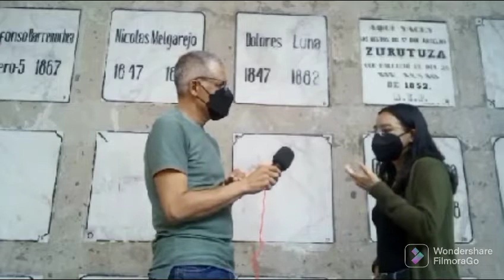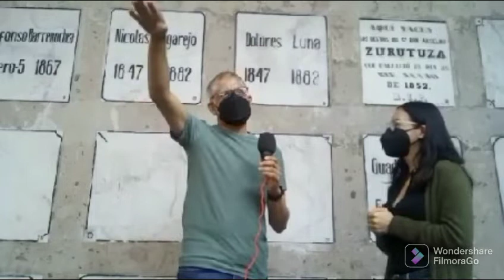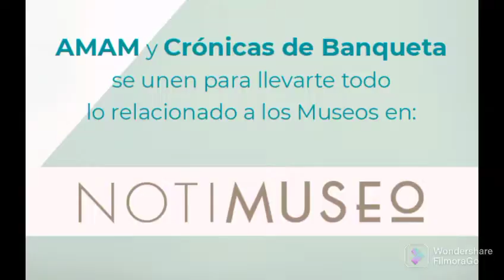NOTIMUSEO - TODO LO RELACIONADO A LOS MUSEOS DE LA AMAM - VIE 05 AGO 2022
Todo lo relacionado a los Museos pertenecientes a la AMAM en un solo noticiero y se llama NOTIMUSEO